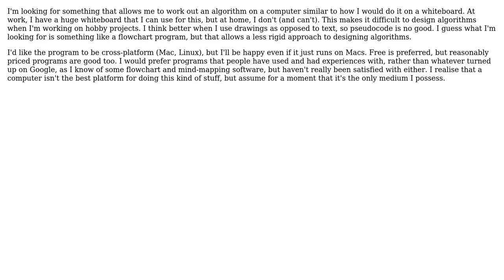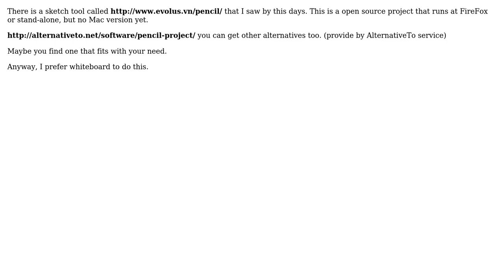Software Engineering: What is a good way to brainstorm algorithms on a computer? (2 Solutions!!)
Software Engineering: What is a good way to brainstorm algorithms on a computer?

With thanks & praise to God, and with thanks to the many people who have made this project possible! | Content (except music & images) licensed under CC BY-SA | Music | Images & others | With thanks to user Pagotti user Mason Wheeler user Huperniketes user Chinmay Kanchi and the Stack Exchange Network Trademarks are property of their respective owners. You are responsible for your own actions.